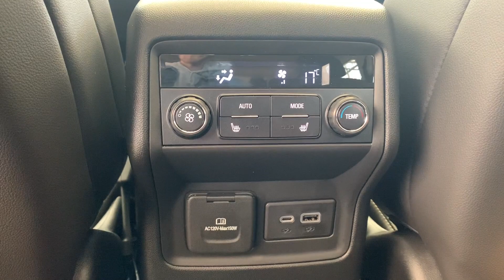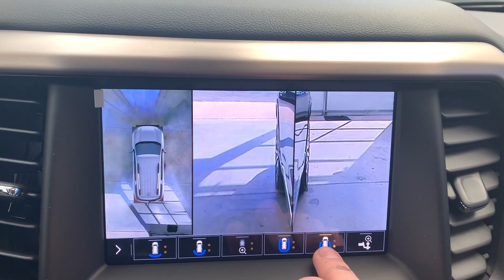2020 GMC Acadia Denali AWD SUV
Stock #200476
Ebony twilight metallic
TRANSMISSION 9-SPEED AUTOMATIC ELECTRONICALLY-CONTROLLED with 3.6L V6 engine (STD)
SUNROOF DUAL SKYSCAPE 2-PANEL POWER with tilt-sliding front and fixed rear with sunscreen
AUDIO SYSTEM 8" DIAGONAL GMC INFOTAINMENT SYSTEM WITH NAVIGATION includes multi-touch display AM/FM/SiriusXM stereo Bluetooth streaming audio for music and most phone Android Auto and Apple CarPlay capability for compatible phones advanced voice recognition in-vehicle apps personalized profiles for infotainment and vehicle settings (STD)
LPO ALL-WEATHER FLOOR MATS THIRD ROW
ADAPTIVE RIDE CONTROL Includes (FE5) Performance Ride and Handling Suspension.)
SEATING 6-PASSENGER (2-2-2 SEATING CONFIGURATION) with 2nd row flat-folding captain's chairs with Smart Slide and 3rd row 50/50 split-bench seat (STD)
LPO ALL-WEATHER REAR CARGO MAT
EBONY TWILIGHT METALLIC
Heated Mirrors
Power Mirror(s)
Intermittent Wipers
Rear Parking Aid
Cross-Traffic Alert
Passenger Adjustable Lumbar
Seat Memory
Satellite Radio
Auxiliary Audio Input
Requires Subscription
Bluetooth Connection
Keyless Entry
Heads-Up Display
Requires Subscription
Cruise Control
Passenger Adjustable Lumbar
Climate Control
Traction Control
Bucket Seats
Rear A/C
3rd Row Seat
Multi-Zone A/C
Power Windows
Heated Steering Wheel
Telematics
Cruise Control
Pass-Through Rear Seat
Satellite Radio
Seat Memory
Satellite Radio
Front Head Air Bag
Rear Defrost
Auxiliary Audio Input
MP3 Player
Bucket Seats
Jet black, perforated leather-appointed seat trim
TRAILERING PACKAGE includes factory-installed hitch 4000 lb. towing 7-pin wiring harness Class III hitch (V08) heavy-duty cooling system (PZ8) Hitch Guidance and (CTT) Hitch Guidance
DENALI PREFERRED EQUIPMENT GROUP includes standard equipment
ENGINE 3.6L V6 SIDI DOHC with Variable Valve Timing (VVT) (310 hp [231.1 kW] @ 6600 rpm 271 lb-ft of torque [365.9 N-m]) @ 5000 rpm (STD)
LPO BRIGHT WHEEL LOCKS includes 4 locks and 1 key
LPO ALL-WEATHER FLOOR MATS FIRST AND SECOND ROW
TECHNOLOGY PACKAGE includes (UV2) HD Surround Vision (KSG) Adaptive Cruise Control - Advanced (UGN) Enhanced Automatic Emergency Braking (DRZ) Rear Camera Mirror and (CWA) Rear Camera Mirror Washer
LPO INTERIOR PROTECTION PACKAGE includes (VAV) first and second row all-weather floor mats LPO (VKN) third row all-weather floor mats LPO and (VLI) all-weather cargo mat LPO
ABS
4-Wheel Disc Brakes
Lane Departure Warning
Mirror Memory
Heated Mirrors
Privacy Glass
Fog Lamps
Hands-Free Liftgate
Integrated Turn Signal Mirrors
Power Liftgate
Power Liftgate
Hands-Free Liftgate
Aluminum Wheels
Heated Rear Seat(s)
Power Mirror(s)
Smart Device Integration
Rear A/C
Navigation System
MP3 Player
Floor Mats
AM/FM Stereo
HD Radio
Requires Subscription
Leather Steering Wheel
Stability Control
Passenger Air Bag
WiFi Hotspot
Back-Up Camera
Floor Mats
Adjustable Steering Wheel
Keyless Start
Cross-Traffic Alert